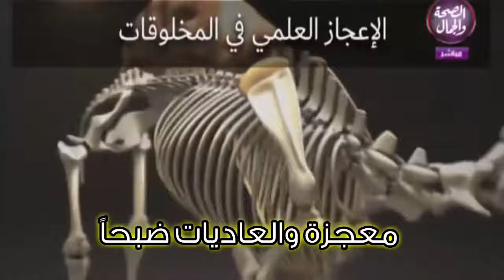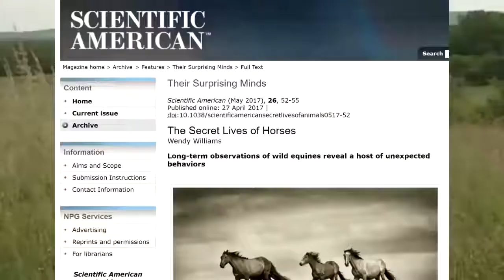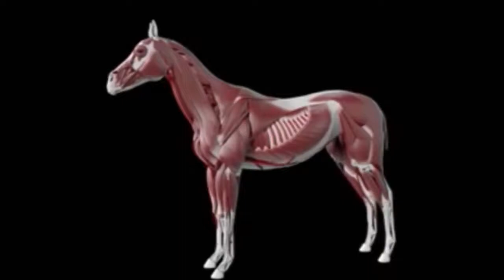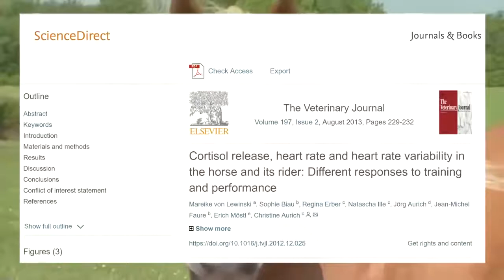معجزة والعاديات ضبحاً